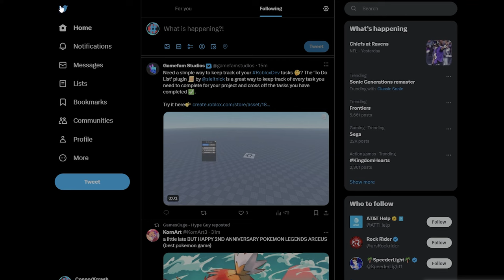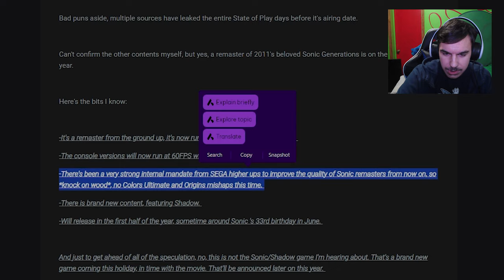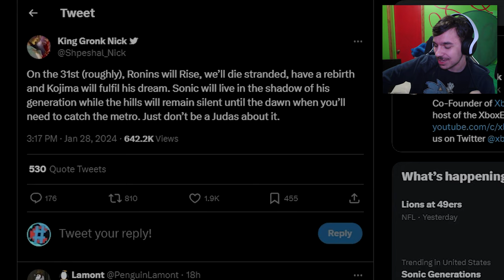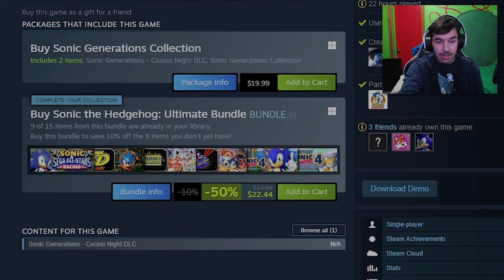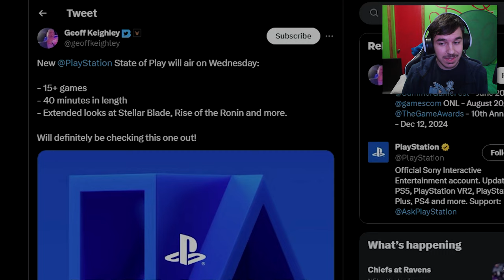Is Sonic Generations Ultimate Really Happening?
Sonic fans, I can't believe I'm about to say this. Sonic Generations Ultimate has been leaked, and we're here to dissect what's going down during the upcoming State of Play. If you're a Sonic enthusiast like us, this is a video you can't afford to miss! 🕹️🔴

Intro Song
"Anthem"